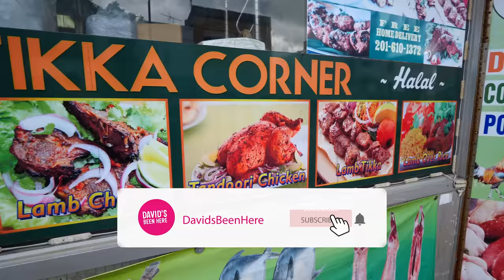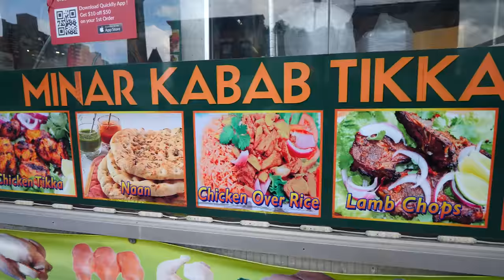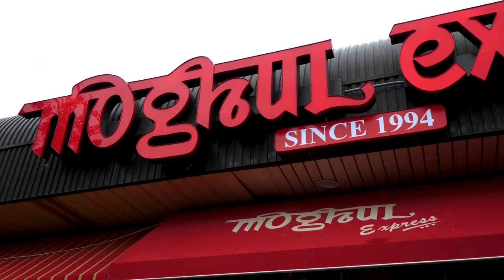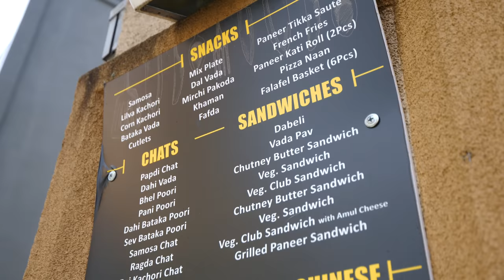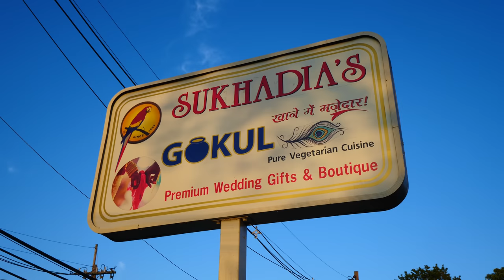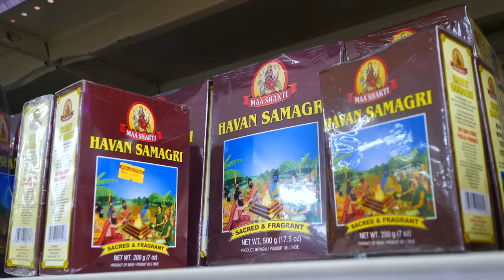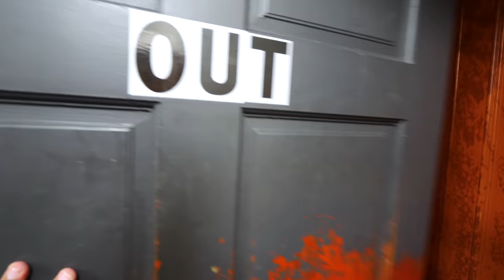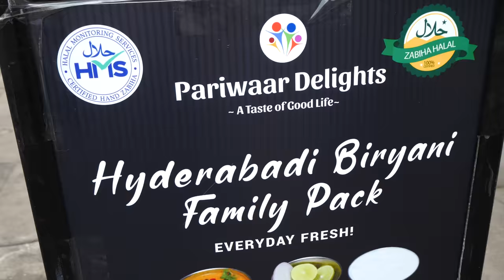100 Hours of Indian Food in New Jersey! (Full Documentary) Indian Street Food Tour in New Jersey!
In the summer and fall of 2021, I flew to New York City twice to explore the food culture of one of the most diverse cities in the world. Across those two trips, I took several trips into neighboring New Jersey, which is known for its massive South Asian population!

From Jersey City to Edison to Parsippany, I let my taste buds guide me to numerous Indian restaurants. There, I ate some of the best Indian food I’ve ever tried outside of India! Joining me were several friends, including viewers and supporters, as well as some fellow YouTubers!

From the South Indian breakfast, Indian pizzas, and the incredible South Asian in Edison; to the pav bhaji and dosas in Jersey City; to the South Asian sweets in Edison; to the hearty and meaty dishes I tried in Parsippany, my palate was on a wild roller coaster ride I did not want to get off of!

It was an epic 4+ days of eating some of the tastiest food of my life while getting to know lots of new friends, which is the best way to get to know someone!

I could tell you more about the food, but it would probably be more effective if I just showed you. Come with me on one of my most epic eating adventures yet as I experience 100 hours of Indian food in New Jersey!